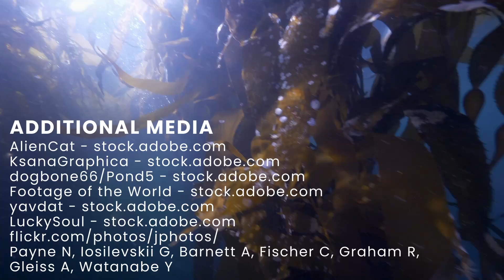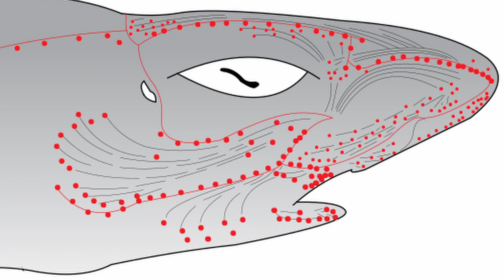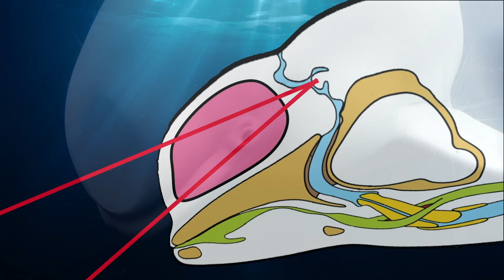Dolphin Echolocation: 6th Senses in Animals - EXPLAINED!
Some animals have AMAZING extrasensory perception that will blow your mind! Whales have a sort of x-ray vision that allows them to see your skeleton. Turtles can detect the Earth's magnetic field. Sharks can smell blood AND sense your beating heart. A Marine Biologist counts down the top 5 incredible sixth senses in our oceans!

NOAA
National Park Service
Fair Projects
Tyler Karaszewski
Robert Davenport
Piyush Kumar
Christian Townsend
William Ruzek
Nesnad